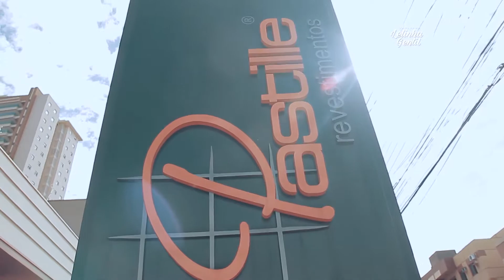PASTILLE - PGM 085 (17-06-17)